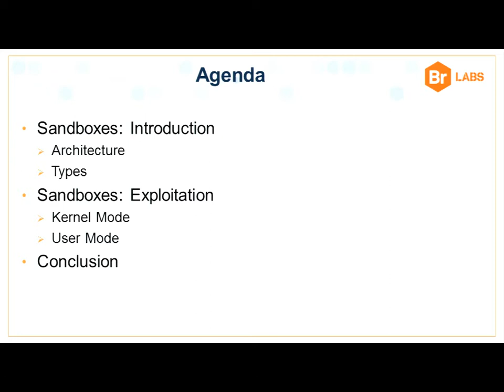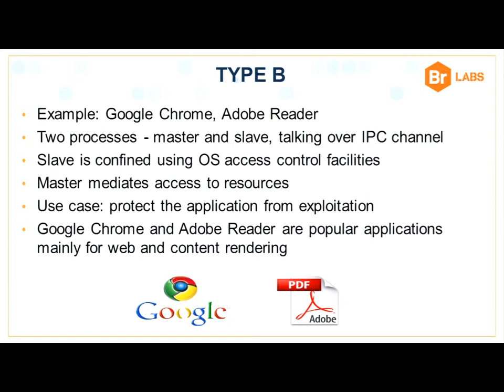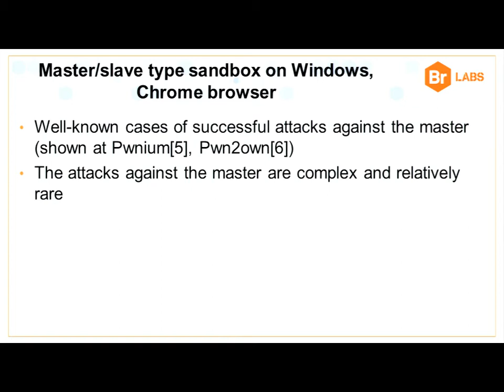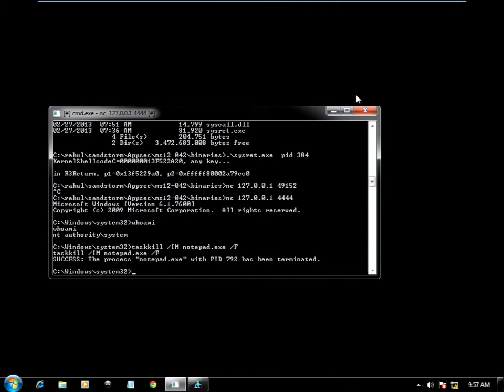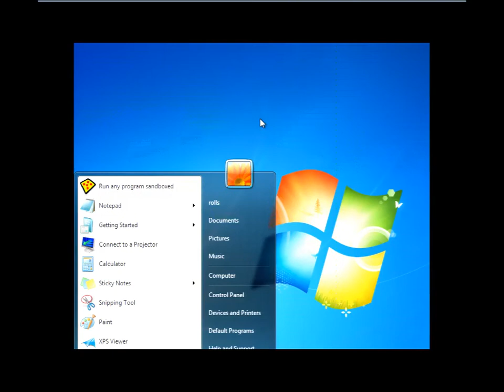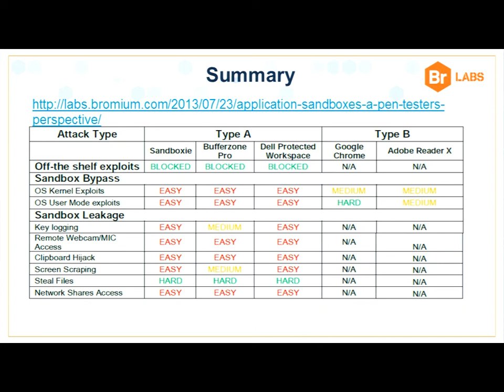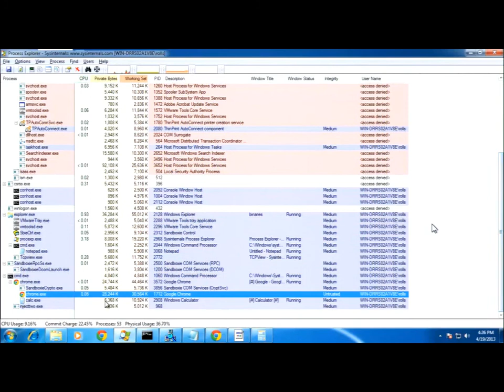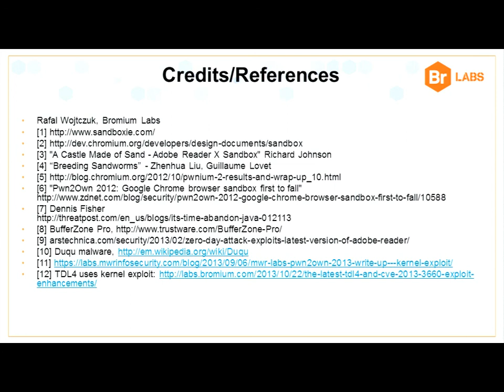sandboxes: no thy limit - rahul kashyap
As we secure applications leveraging sandboxes, it is important to understand the attack surface as it presents opportunities for attackers. In this talk we'll decompose application sandboxes from the lens of a pen-tester. We look at various popular sandboxes such as Google Chrome, Adobe ReaderX, and Sandboxie, amongst others, and discuss the limitations of each technology and its implementation details. Further, we discuss in depth with live exploits how to break out of each category of sandbox by leveraging various kernel and user mode exploits -- something that future malware could leverage. Some of these exploit vectors have not been discussed widely and awareness is important.